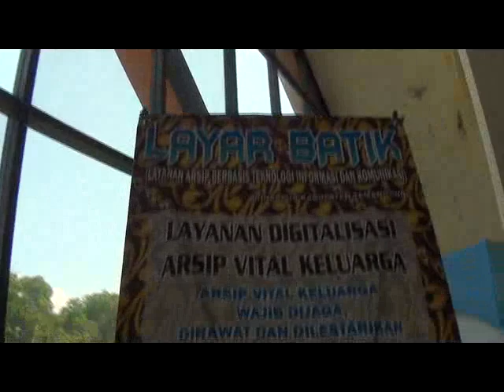Lungiting Asmoro Parianom Musik Lokal Temanggung 2018